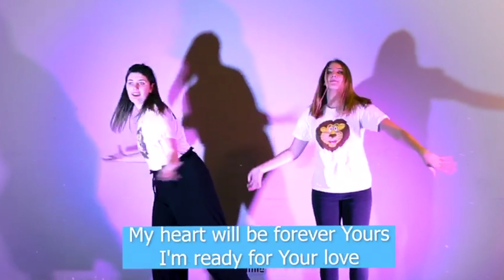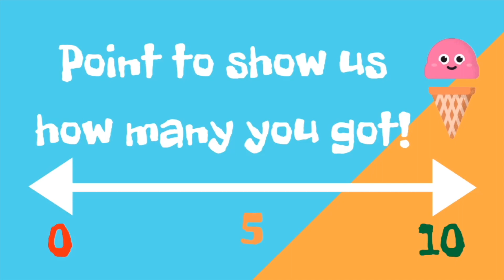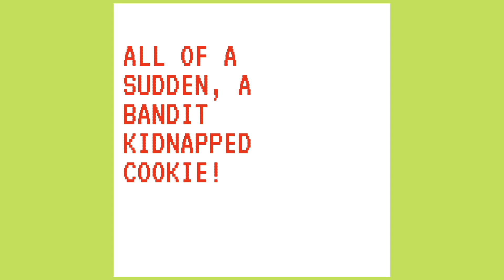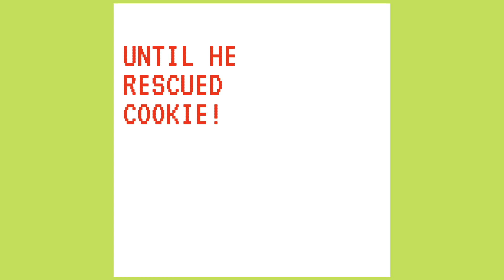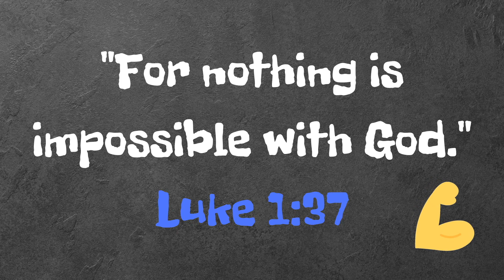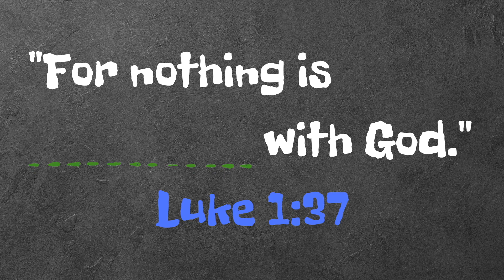TRIBE TV Episode 1: The One With Knight Judah 🦁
Join us for Tribe TV all the way from Renew Church, Uttoxeter! 😁

In this episode, we will be joined by Judah and Cookie Monster on their quest to slay a dragon! 🦁🐉 We will also have a song and dance, games, craft and story time with Kev. You don't want to miss this!! 😁

Our memory verse for the week:

"For nothing is impossible with God." Luke 1:37 💪